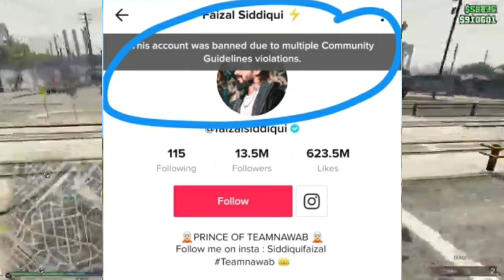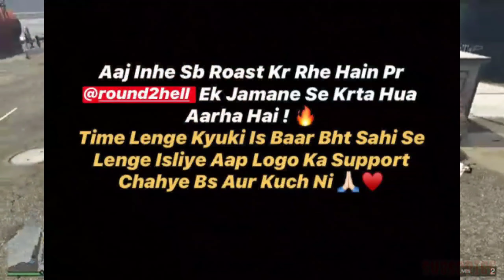Faizal siddiqui tiktok account banned, bb new song, round2hell new video, elvish yadav new video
faizalsidsiqui tiktok account banned,